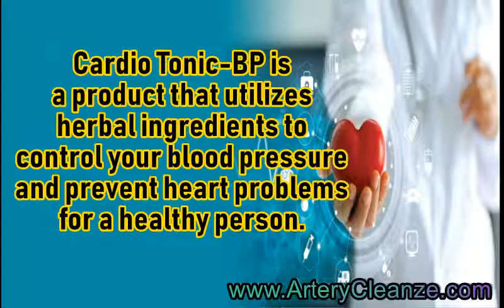Cardio Tonic BP Reviews, Does Cardio Tonic BP Work